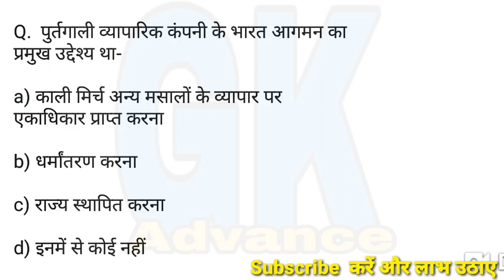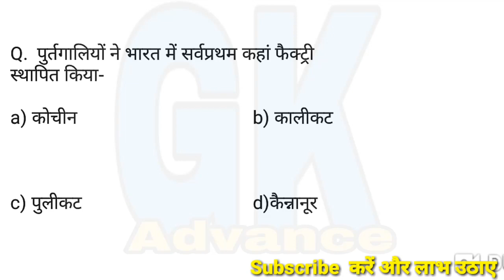आधुनिक भारत का इतिहास.. यूरोपियों का आगमन | Modern History | Railway ntpc |ssc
आधुनिक भारत 1917 ई -1947 ई  ke top question||   आधुनिक भारत 1917 ई -1947 ई   previous year question|| Geography question previous year gk question|| NTPC Economics question important

railway group d previous year paper in hindi

 about this video -is video me aapko wo important science gk question answer, railway question and science gk in hindi ke question milenge jo railway exam oriented ho ,railway and rrb gk question exam me baar baar puche ja rhe ho aur ye science gk question in hindi me aapko milenge,Railway group d ke syllabus ko dyan me rakhte hue general science gk in hindi ke ye question choose kiye hai, ye science gk in hindi ke hard question bhi h jo exam me aane ki sambhavna hai,RRB ntpc ke general awareness syllabus in hindi ko dyan me rakte hue ye question select kiyw hai, railway group d and rrb ntpc ke science gk in hindi selected question jo most important h exam ke liye, Ye sabhi science gk in hindi question answer ki madad se aur top science gk question solution diya hu,agr ye most important general awareness gk question kr liye tho group d result aurrrb  ntpc result ki chinta chod de

1.RRB ntpcgeneral science previous paper
2.rrb ntpc general awareness  previous paper in hindi
3.rrb ntpc previous paper
4.rrb ntpc old  paper
5.rrb ntpc previous papers
6. railway group d old paper